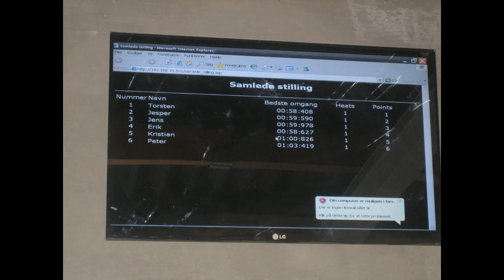Formel 1 på Vandel Gokartbane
Højdepunkter fra Torstens polterabend på Vandel Gokartbane